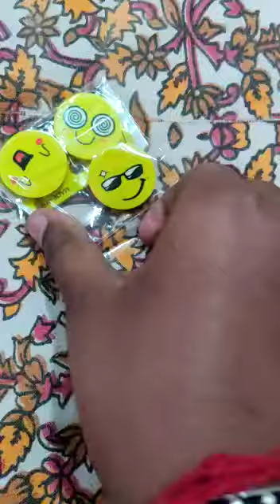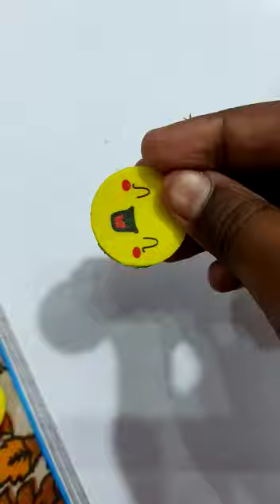Smiley erasers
Video from Pekham Maity🥰🥰